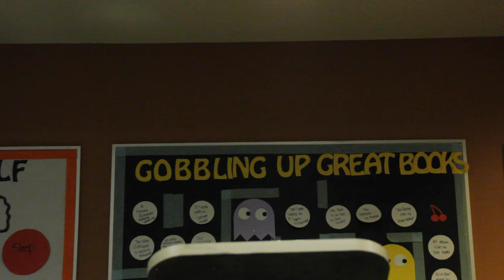The Competition - Short Film (Towson University Film Students)